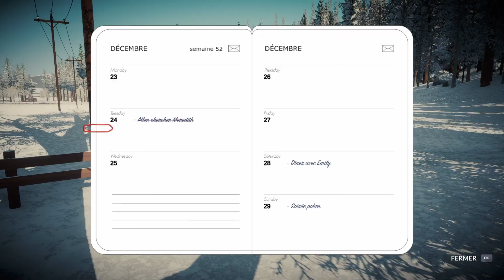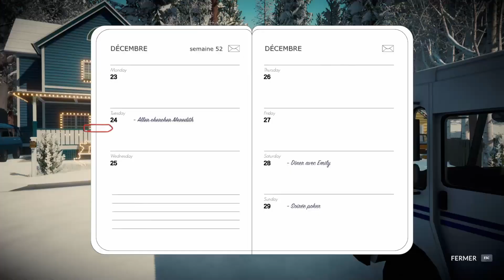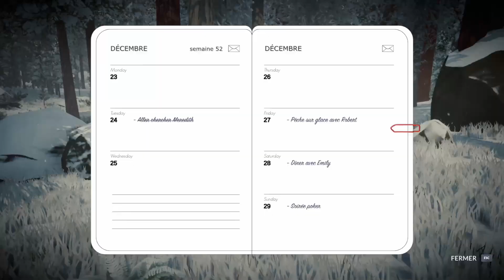Lake | Season's Greetings à Providence Oaks en 1985 | Je distribue des Lettres et des colis.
Bonjour,

Description : 1985. Les parents de Meredith Weiss vont fêter Noël et Jour de l'an à Providence Oaks.
Jeu : Lake
Développeur : Gamious
Édition : Whitethrn Digital, Gamious
Sortie : 15 novembre 2023
Enregistrement : OBS Studio.
Montage : DaVinci Resolve.